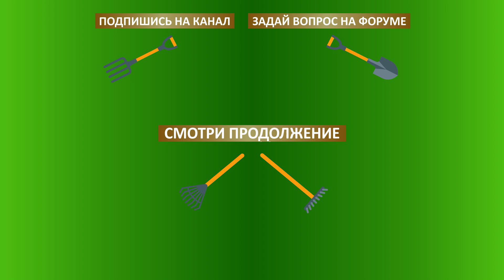Кому нужна шерсть и шкуры Романовские овцы? Племенной репродуктор романовской породы овец Атис СХ.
Племенной репродуктор романовской породы Атис СХ. Шерсть и шкуры куда? Ярославская область. Ноябрь 2020 г.

► ФЕРМЕР.РУ продолжает публиковать серию видеороликов из АгроЭкспедиции «Сельское хозяйство Центральной России». В этом видео мы продолжаем видео обзор племенного репродуктора по романовской породе овец Атис СХ. Сегодня мы поговорим о том, что делать с невостребованной овечьей шерстью.
► В овцеводстве есть обязательные и гигиенические стрижки. Обязательная стрижка происходит когда матка родила: шерсть удаляется для того, чтобы ягненок не подавился шерстью, когда будет сосать молоко. Гигиеническая стрижка проводится два раза в год.
► Желательно, чтобы одна из стрижек была перед зимой, чтобы у овец образовался новый хороший покров из пушка перед холодами.
► Шерсть после подстрижки овцематки собирается в мешки, после чего сдаётся на валяльную фабрику, однако доходы от сдачи, едва ли компенсируют затраты на работу стригалей. Стричь овец необходимо достаточно часто, поэтому стригалями делаются несколько рабочих из самого хозяйства, которые получают дополнительную зарплату за эти функции.
► Изначально романовские овцы были ценны как раз из-за своих шкур, которые до середины ХХ века широко использовались в лёгкой промышленности. Однако это хозяйство специализируется на племенных продажах, поэтому реализацией шкур не занимается.

00:00 ► Вступление
00:11 ► Сколько раз надо стричь романовскую овцу?
01:15 ► Есть в хозяйстве валенки из овечьей шерсти?
01:48 ► Почему овца более светлая?
02:20 ► Зачем стричь овцу после окота?
02:48 ► Мешок с шерстью
03:32 ► Сдаете шкуры овец на переработку?
04:04 ► Куда деваете шерсть после стрижки?
04:29 ► Кто стрижет овец в хозяйстве?
05:56 ► Кто раньше закупал овечью шерсть?